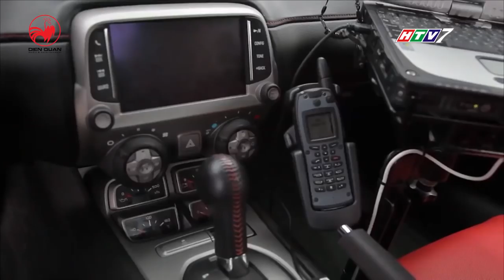DRIVE TV | Chiêm ngưỡng dàn siêu xe trong mơ của cảnh sát Dubai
Đúng là xe cảnh sát của nước người ta chưa bao giờ làm mình thất vọng